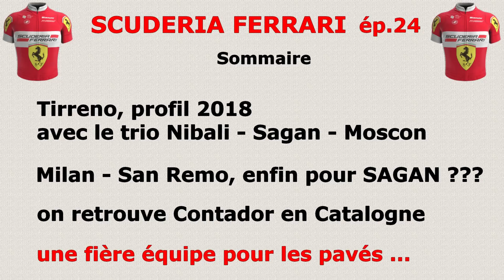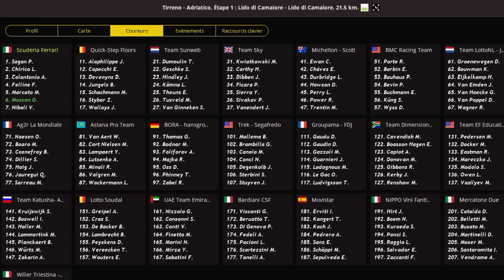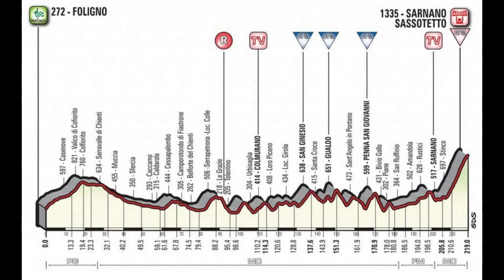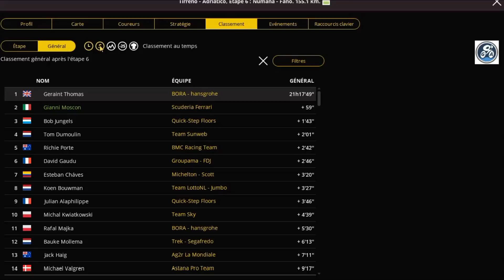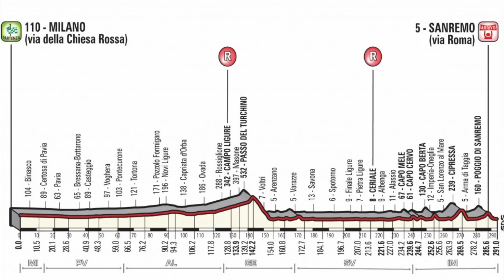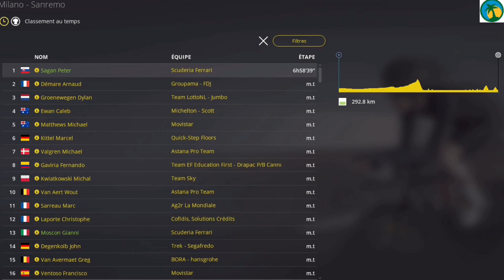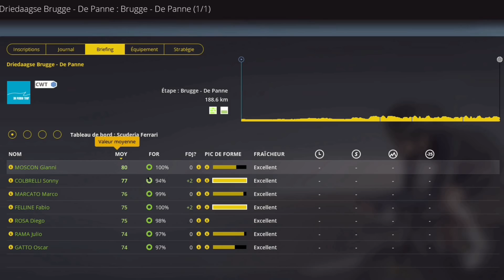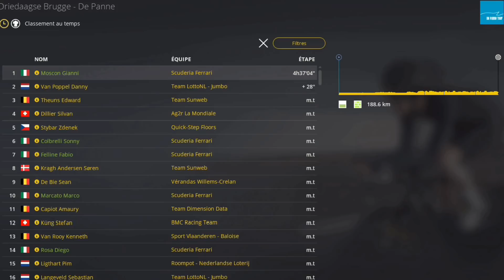SCUDERIA FERRARI, ép.24 : autour de Milan-San Remo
Dans cet épisode :
Tirreno-Adriatico (profil 2018), Milan - San Remo, tour de Catalogne (début), 3 jours de Bruges-La Panne.